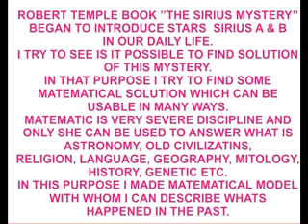MILOS GROZDANOVIC THE SIRIUS MYSTERY SOLUTION VIDEO 007_x264.mp4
THE SIRIUS MYSTERY HAVE FINALLY SOLUTION - IT IS MATHEMATICAL  MODEL WHICH PREFER TO FIND CONNECTION BETWEEN ASTRONOMY, RELIGION, MITHOLOGY, GEOGRAPHY, GENETICS ETC.